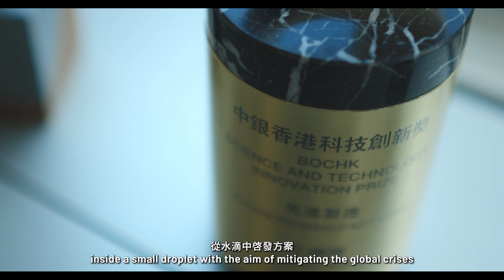Prof Wang Zuankai shares insights on nature-inspired surface science and engineering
The wonders of nature can inspire endless innovation. Prof Wang Zuankai, Associate Vice President (Research and Innovation) and Chair Professor in the Department of Mechanical Engineering of PolyU, applies nature-inspired innovations to explore surface science and engineering. His research has enabled the development of advanced materials and has made groundbreaking discoveries for the world.
奧妙的大自然可激發無限創新科研靈感。理大協理副校長（研究及創新）及機械工程學系講座教授王鑽開教授受大自然啟發，深入探索表面科學與工程研究。他的科研努力推動了新材料的發展，帶來劃時代影響力的創新研究。